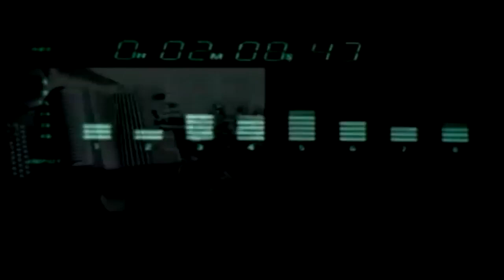Cumbia Sobre El Rio - Celso Piña Yulios [Remix Extended]